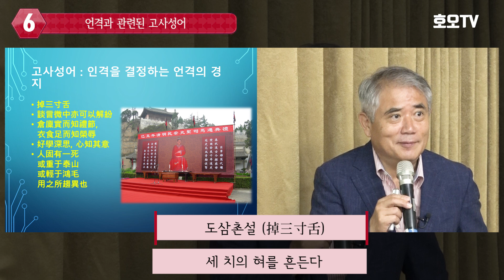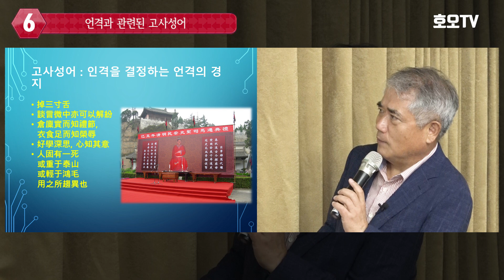왜 지금 사마천과 '사기'인가? 5 - 언격과 관련된 고사성어와 명언명구(4분 51초)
사마천의 '사기'에 수록된 숱한 고사성어와 명언명구의 가치를 살펴보는 영상들 중 도입부에 해당하는 '왜 지금 사마천과 '사기'인가?' 중 커진 중국의 존재감 이야기를 해보았습니다. 앞으로 업로드할 영상의 제목과 주제들입니다.

* 왜 지금 사마천과 '사기'인가 1: 중국의 존재감
* 왜 지금 사마천과 '사기'인가 2: 인문학적 자산
* 사마천의 생애와 업적
* 3천년 중국사와 고사성어
* 인격과 관련된 고사성어와 명언명구
* 고사성어로 인간의 길을 묻다
* 절대 역사서 '사기'와 고사성어